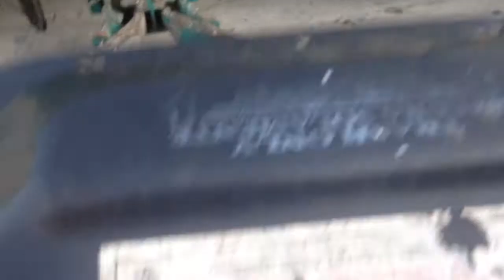Violent Amrep 36863